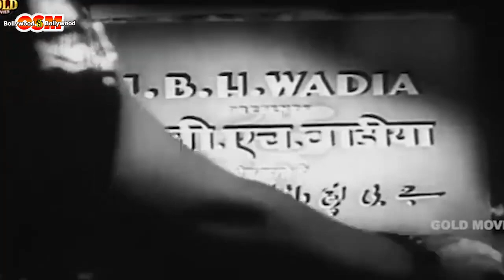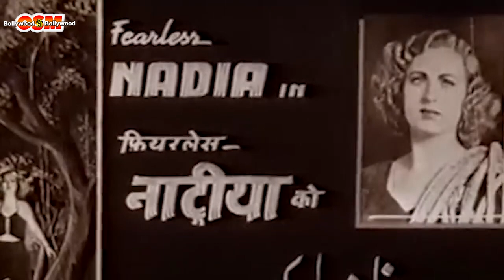Story of First Indian Stunt Queen who was Fearless and Dedicated - OSM Bollywood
Story of First Indian Stunt Queen who was Fearless and Dedicated.
fairlessnadia,marryiwans,showmikdawar,fairlessnadiabiography,hindimusic#,Story of First Indian Stunt Queen who was Fearless and Dedicated - OSM Bollywood,Why people called her hunt
Did she do all her own stunt too,Was Nadia itself called Hunterwali,Did Nadia Work in the Circus too,How many Hindi Flims did Nadia work in,fearless nadia,Jungle queen,Merry ivaans waited 50 years for her lovers,who was Nadias first husband,Sahrukh khan,shaman daavar,nadia movietone
as Nadia the first stunt girl of cinema,
Why people called her hunt girl,
Did she do all her own stunt too,
Did Nadia originally belong to Australia,
Was Nadia itself called Hunterwali,
who was Nadias first husband,
Who was Second Husband of Nadia,
Did Nadia Work in the Circus too,
Which was Nadias first hindi film,
How many Hindi Flims did Nadia work in,
Jungle queen, jungle  Frontier mail, Lady James Bond, These are all Nadias Hindi movies,
What was Nadia real name,
Which country Nadia belongs, is this Australia,
Is choreographer Shaumak Dawar Nadias relative,Fearless Nadia was born as Mary Ann Evans on 8 January 1908 in Perth, Western Australia. She was the daughter of Scotsman Herbertt Evans, a volunteer in the British Army, and Margret. They lived in Australia, before coming to India. Mary was one year old when Herbertt's regiment was seconded to Bombay. Mary came to Bombay in 1913 at the age of five with her father.

In 1915, her father’s untimely death at the hands of Germans during World War I prompted the family’s move to Peshawar (now in Pakistan).[6] She learnt horseback riding, hunting, fishing, and shooting during a stay in the North-West Frontier Province (now Khyber Pakhtunkhwa). In 1928, she returned to Bombay (Mumbai) with her mother and a son, Robert Jones, about whom not much is known, and then studied ballet under Madam Astrova.[1]

She had earlier tried her hand at a job in the Army & Navy Store in Bombay (Mumbai) as a salesgirl and had at one point wanted to learn "short-hand and typing to get a better job". Astrova’s troupe performed for British soldiers at military bases, for Indian royalty, and for other crowd in small towns and villages. She mastered the art of cartwheels and splits, which came in handy later during her film stunts. An Armenian fortune teller had foretold that a successful career lay ahead but she would have to choose a name starting with the letter ‘N’. She chose the name Nadia because it was "exotic-sounding".[6]

Career of Tapasree

Poster of Hunterwali (1935) featuring Fearless Nadia.
She toured India as a theatre artist and began working for Zarko Circus in 1930. She was introduced to Hindi films by Jamshed "J.B.H." Wadia who was the founder of Wadia Movietone, the behemoth of stunts and action in 1930s Bombay. At first, J.B.H. was bemused at Mary's insistence on trying out for the movies, but he took a gamble by giving her a cameo as a slave girl (in a hand-painted colour sequence that accentuated her blonde hair and sparkling blue eyes) in the film Desh Deepak, and then as Princess Parizaad in Noor-e-Yaman. Nadia proved a huge hit with the audience, whereupon, considering her skills at performing circus and other stunts, J.B.H., by then joined by his younger brother Homi, chose to develop her into a star.[6] In 1967-68, when she was in her late 50s, she appeared in a James Bond spoof called Khiladi (The Player).[7]

Personal life
Nadia married Homi Wadia in 1961 and thus became Nadia Wadia.[8][9]

Death
Nadia died on 9 January 1996, a day after her 88th birthday, due to age-related diseases.

Legacy
In 1993, Nadia's great grandnephew, Riyad Vinci Wadia, made a documentary of her life and films, called Fearless: The Hunterwali Story. After watching the documentary at the 1993 Berlin International Film Festival, Dorothee Wenner, a German freelance writer, and film curator, wrote Fearless Nadia - The true story of Bollywood's original stunt queen, which was subsequently translated into English in 2005.[10] In Vishal Bharadwaj's Hindi film Rangoon, the role played by Kangana Ranaut was inspired by Nadia.[11]

On 8 January 2018, Google displayed a doodle paying tribute to Fearless Nadia’s 110th birthday. The artist commissioned for the doodle was the Indian comic illustrator Devaki
Courtesy: wikipedia

courtsey:wikipedia